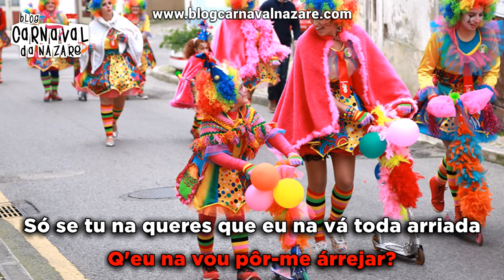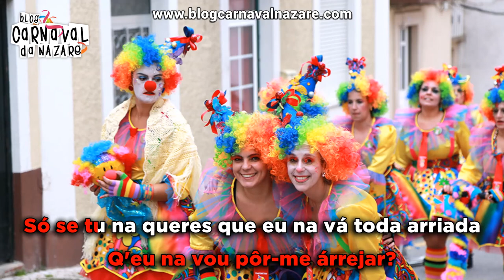Trotinetas 2017 - Carnaval da Nazaré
O Blog Carnaval da Nazaré apresenta a marcha das Trotinetas 2017

Arranjos Musicais: Rui Talhadas
Cantam: Sílvio Salvador e Zé do Aníbal